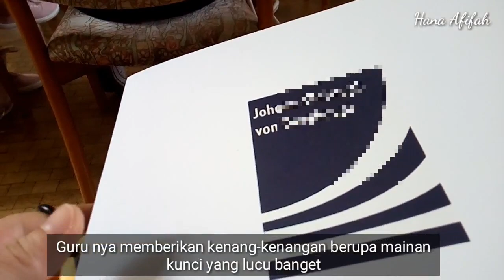#22-Ausbildung di Jerman | Penerimaan Nilai Akhir di Sekolah Ausbildung di Jerman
Silahkan tonton juga video ku yang lainnya ya guys!!!